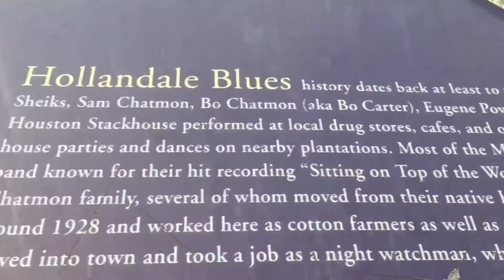DEEZY D “RAINY DAYS” [OFFICIAL SNIPPET] SHOT BY JUNGLEBOOKBLU FILMS